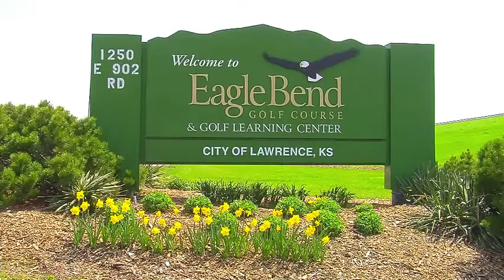Eagle Bend Golf Course Promo